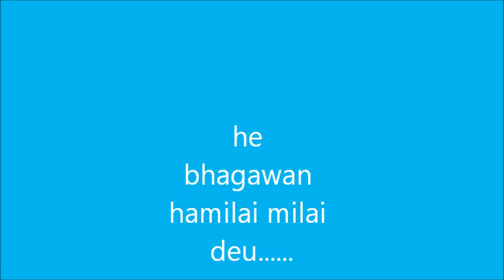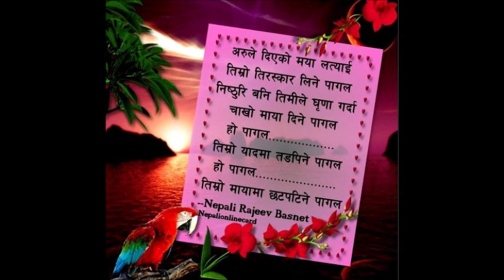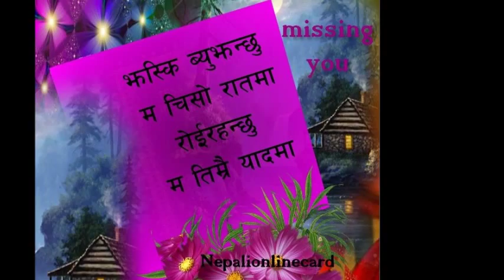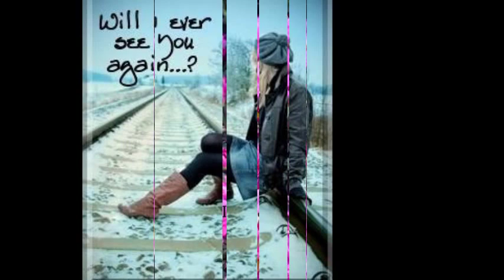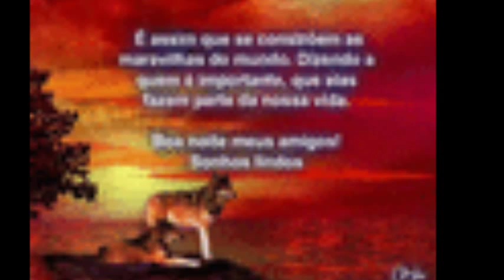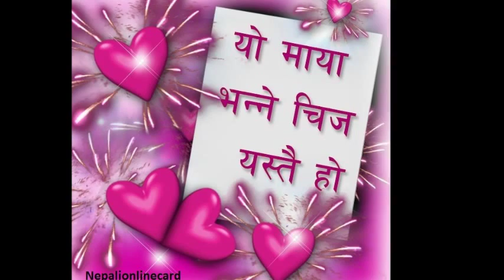ashok b. thapa gulmeli and marie cris licayan photos video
me and my friend marie photos video